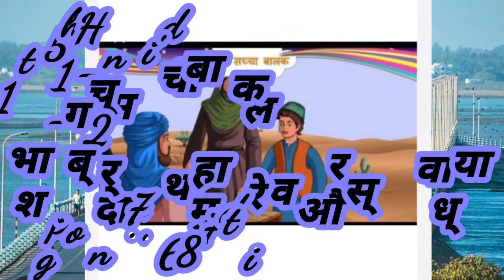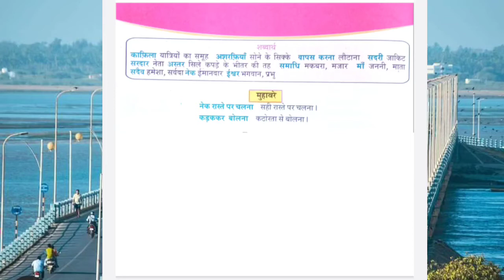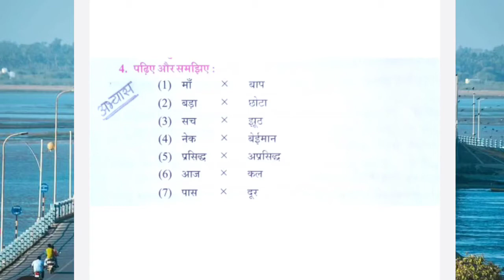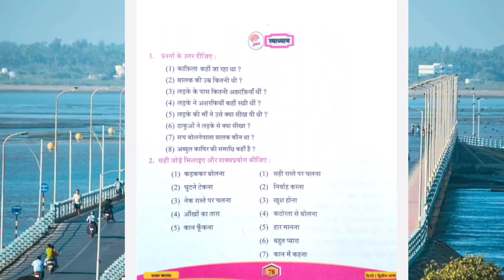class : 5 हिन्दी chap. ११ सच्चा बालक ,शब्दार्थ, मुहावरे और स्वाध्याय pega: 76,78